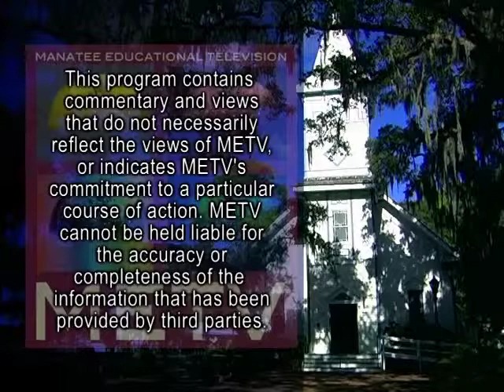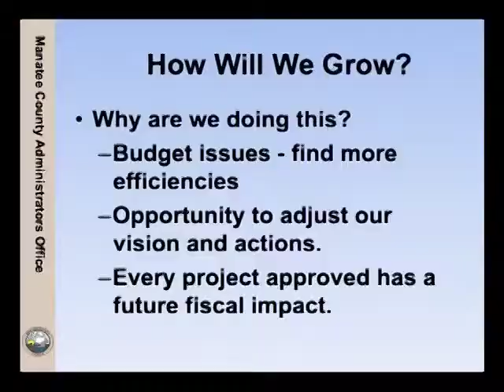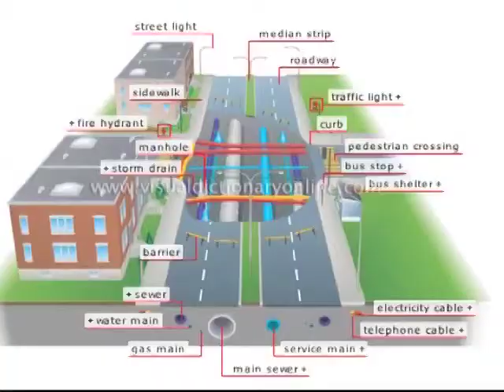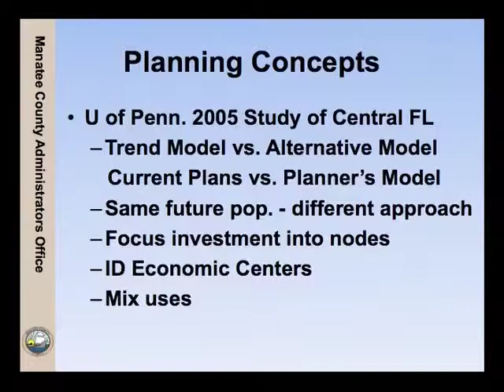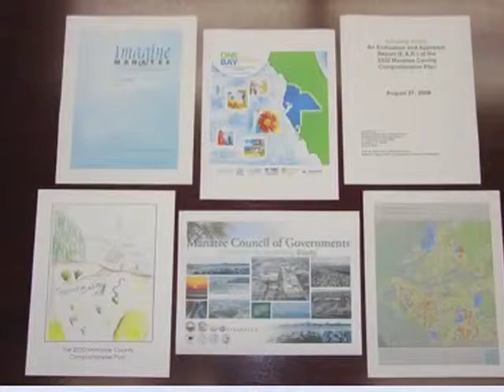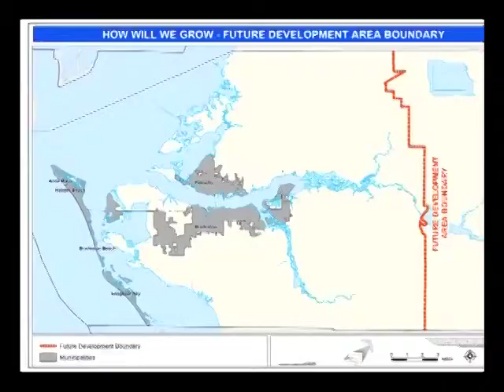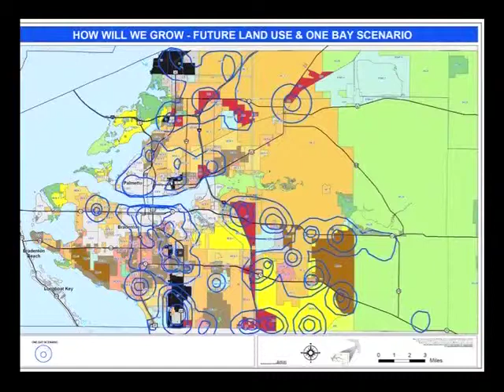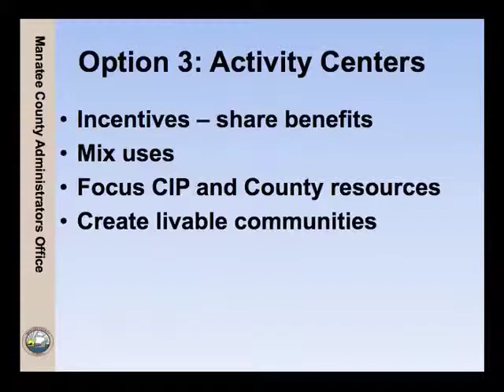League of Women Voters - How will we Grow